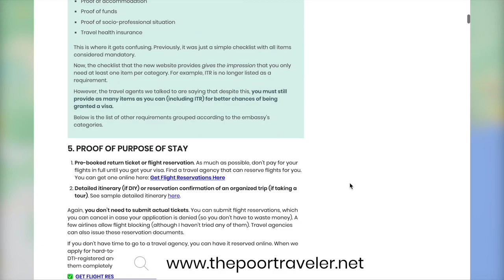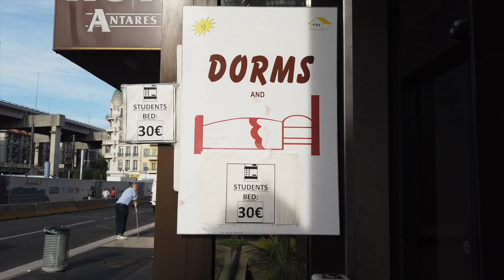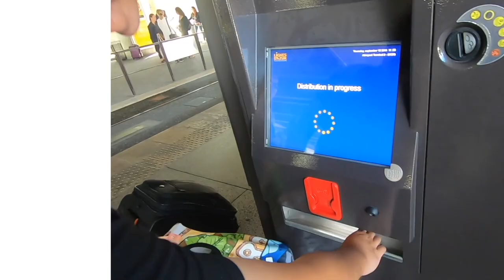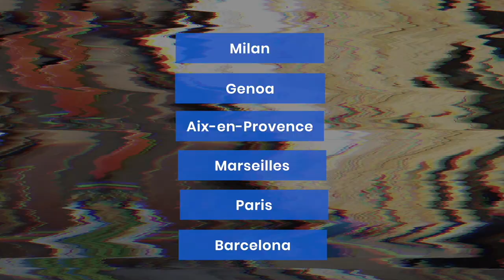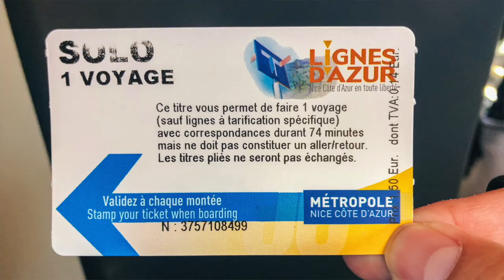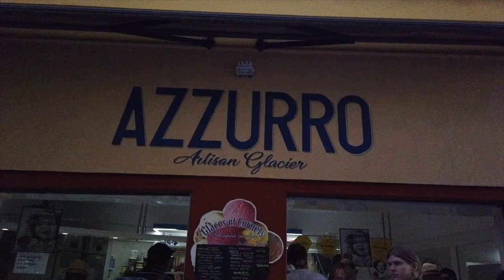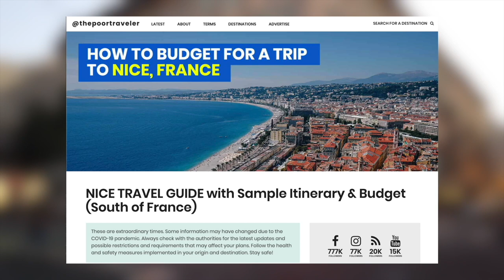How to Plan a Trip to NICE, FRANCE • BUDGET TRAVEL GUIDE (Part 1) • ENGLISH • The Poor Traveler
The French Riviera is a favorite playground for Europe's rich and famous. It is also highly associated with celebrities and wealthy personalities. From the prestigious film festival in Cannes to Leo’s yacht vacations in Saint-Tropez, the French Riviera is almost synonymous with glamor and luxury.

But is it possible to explore the region on a budget? Of course! In this video, we’ll break down how to plan a trip to Nice without breaking the bank.

This video was shot before the COVID-19 pandemic. Now may not be a good time to travel but it's always a great time to plan a trip! But note that costs, hours and availability might have changed due to the pandemic, so contact the respective establishment directly for more updated info.

HOW TO APPLY FOR A FRENCH SCHENGEN VISA (FRANCE VISA REQUIREMENTS FOR FILIPINO TOURISTS) ⬇⬇⬇

Travel Guides for Filipino / Pinoy Budget Travelers!

Edited by: Pycan Leynes
Videos by: Vins Carlos & Yosh Dimen